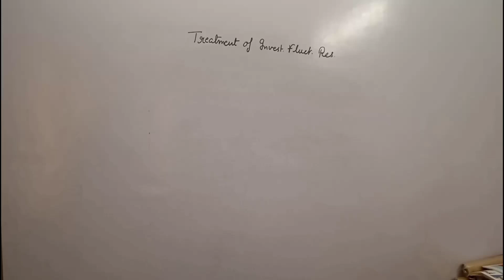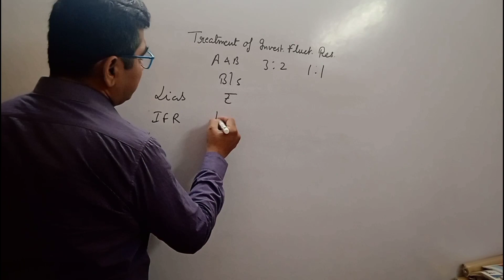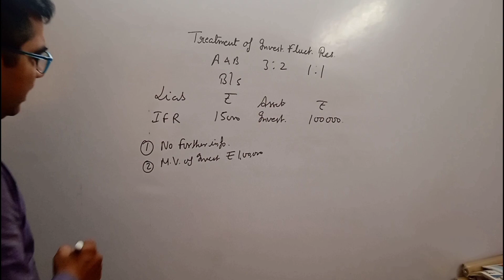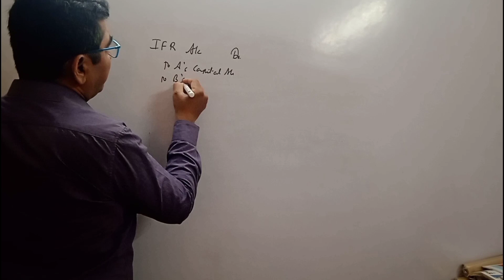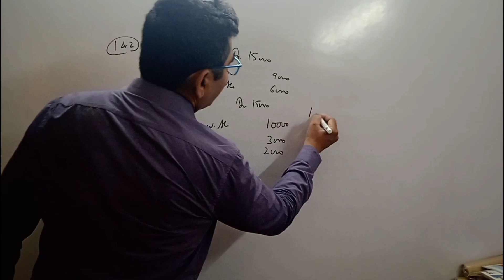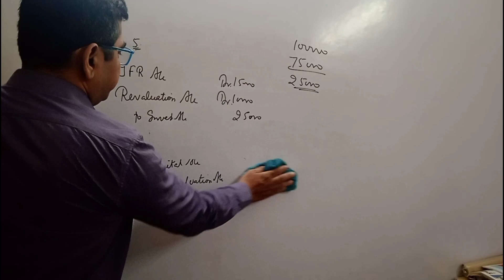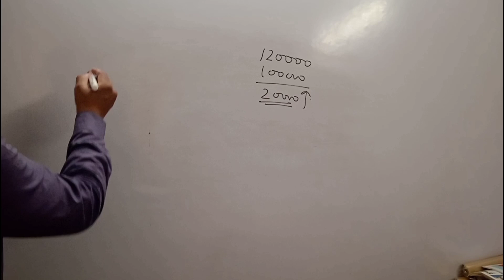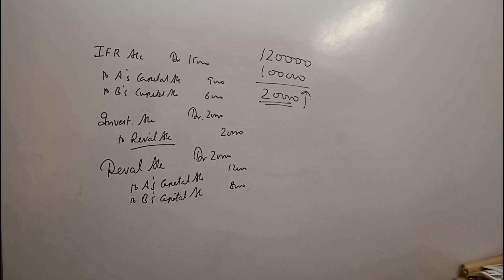Treatment of investment Fluctuation Reserve | Change in PSR | Class 12